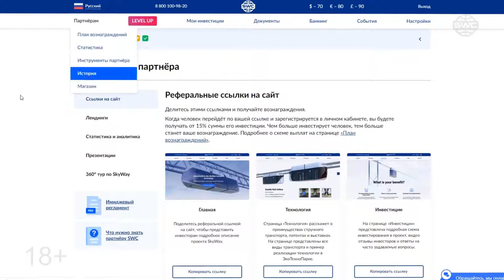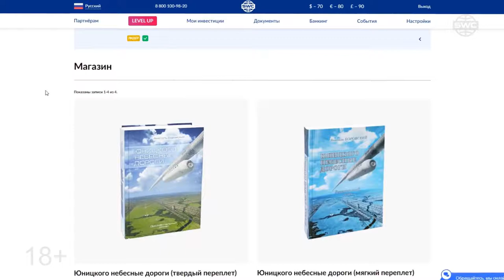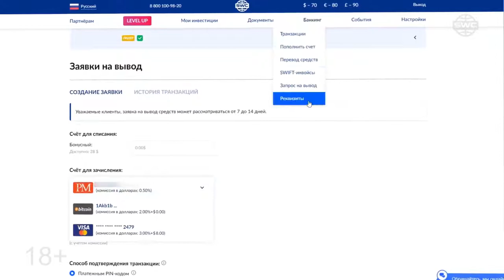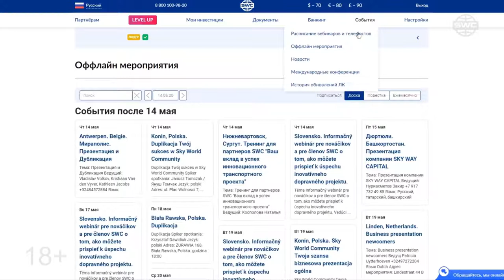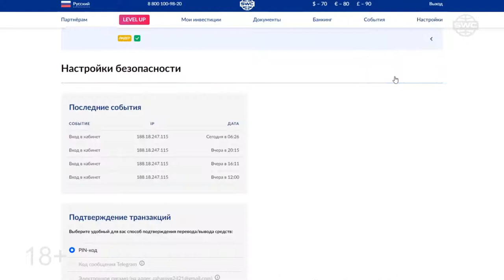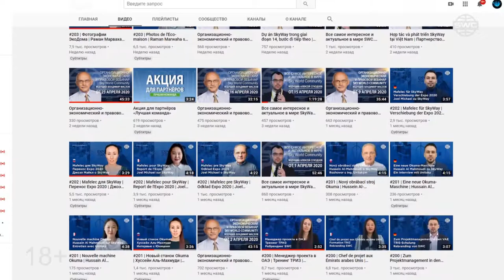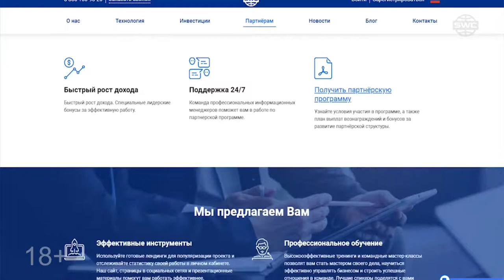Личный кабинет Sky World Community